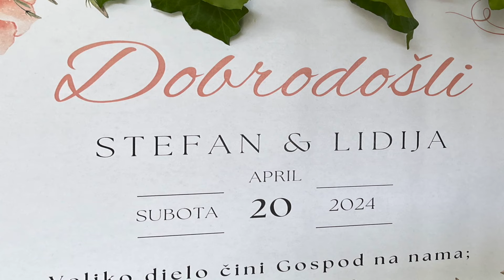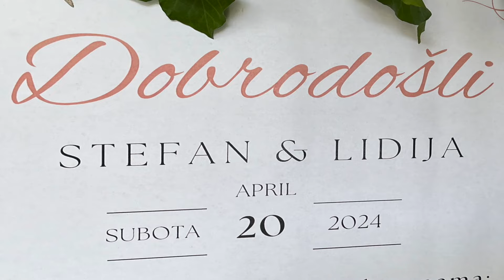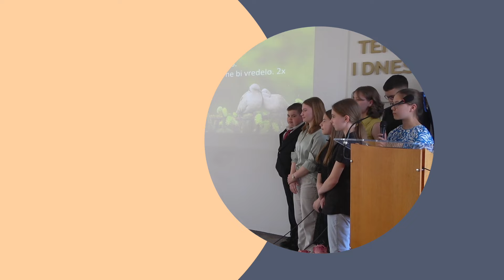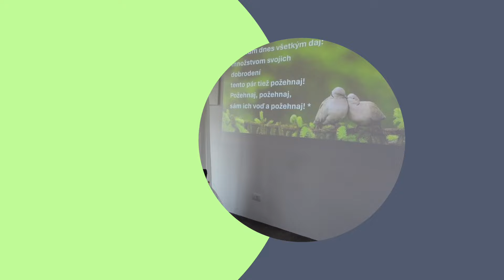Svadobné zhromaždenie Lydky a Stefana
Video snimak sa svadbene svečanosti, održane u Hristovoj Crkvi Braće u Bačkom Petrovcu